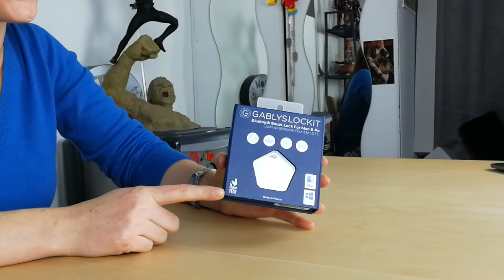GABLYS LOCKIT : VOUS NE PASSEREZ PAS !!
Salut à tous !! Aujourd'hui je vous présente un petit cadenas connecté Lockit ;)

Pour plus d'informations, nous contacter :)

Notre équipement :

caméra : HUAWEI Mate 9 / Huawei P10
micro : RODE VIDEOMIC GO
Trépied : MANFROTTO Compact advanced
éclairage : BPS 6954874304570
montage sur Macbook pro 15 avec Final Cut Pro

Etre geek permet de rester jeune !!